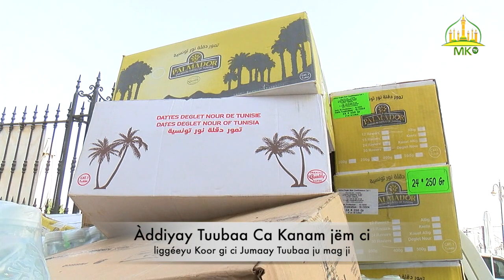Àddiyay Tuubaa Ca Kanam jëm ci liggéeyu Koor gi ci Jumaay Tuubaa ju mag ji